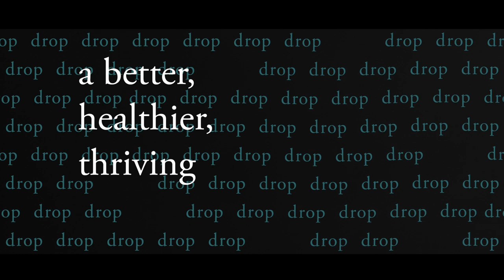"Dear Lou": Moji Sidiqi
Dear Lou,

When I first moved here at age 9, I had a major hate relationship with St. Louis. Coming from Moscow into the heat and humidity of August was a huge shock. I had a very bad attitude too. I missed my family and friends.

You see, back then I was already a two-time refugee. I was born in Afghanistan in 1990, but I went to Russia at age 3 and stayed there for five years before coming to the United States. I really fought to hate St. Louis for a very long time, and I made good on my vow to leave as soon as I could. But I always found my way back.

The pattern ended for good after I moved to Memphis in 2020. I was so homesick for St. Louis. I realized it’s the closest thing I know to a home. It’s the city I’ve lived in the longest, for 23 years. Most importantly, I realized that the things I thought I didn’t like about St. Louis were things that needed healing within me. All the trauma from having lived in a war zone, being a two-time refugee—those were the things bothering me. It was never the city.

I know there are others who have similar experiences of not feeling at home anywhere because of the trauma they’re holding in their body. And I decided I want to be part of making the St. Louis region awesome for people like me.

In Farsi, we have a quote that says, “Drop by drop, you get the ocean.” That’s how I view the work of building a better, healthier, thriving region. All of us need to reflect on what we see as St. Louis’ greatest challenge and then take the initiative to resolve it, step by step. For my part, I think segregation is a big issue. I would like to see St. Louis united, without any gaps or bridges between communities. I would like to see the diversity of the Festival of Nations be the everyday norm—all the foods, the scents, the sounds, the languages, the music. Hundreds of thousands of happy, joyous people in a multicultural, cooperative, inclusive region filled with opportunities.

My whole job at the International Institute is to sell people on why they should move to St. Louis. I have all the metrics. Low cost of living, women-owned businesses, entrepreneurial opportunities, affordable housing, post-secondary education—those top the list. And we’re working on the things we’re missing, things like a culture of inclusivity. We have a rich history of philanthropy that even the country’s most successful cities can’t match.

Before I accepted this job, I was an activist for 11 years. I was active in supporting Black Lives Matter, but if there was another cause that needed highlighting, I was excited to be there as a humanitarian, whatever part of the world was involved—Palestine, China, Syria, Egypt, Myanmar. Little did I know that my birth nation would fall to the Taliban (again!) like it did in August 2021. I felt pulled to volunteer for the Afghan Support Program, but I ended up becoming much more involved when I accepted this job at the International Institute in 2022.

The Afghan Support Program has already made an impact. We have a newly opened community center. We’re publishing a newspaper. We’ve had 24 weeks of soccer programming. Our Chamber of Commerce is coming together. We have a team of leaders working to build the community. And we’ve offered scholarships and grants.

My personal impact is being an Afghan woman who’s outspoken and brave and not caught up in the ideologies that brought us to this situation. I have a real focus on the women from my culture. I pay special attention to the girls who are about the same age I was when I came to St. Louis. They’re so observant about both cultures. I talk with them—truly entertaining their dialogue and asking them questions.

I love and adore them because I see myself in those girls. When I arrived, I didn’t have any role models other than my mother. And she’s a bold, courageous, heroic person—for example, she went to Afghanistan after it fell to the Taliban, and not only did she get out again in one piece, she brought both her parents with her. It was a miracle of God. But I didn’t have anyone else besides my mother to look up to. I want to empower more women like me so we can grow as a community.

My message to my fellow St. Louisans is to activate yourself and those around you. Don’t be complacent. Don’t be a bystander or a complainer. Reach for unrealistic goals.

It’s inspiring to see all the intentional work being done in St. Louis to create safe, healthy spaces where women of color can heal. But there’s still so much more that needs to be done. In the Afghan refugee community alone, thousands of people need us now. That’s my focus. I’m doing what feeds my soul.

Moji Sidiqi
International Institute
Program Manager – Afghan Community Development Program